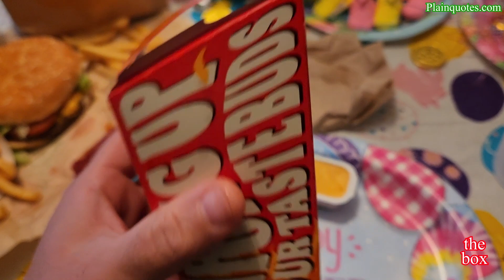Burger King 9 Pc. Spicy Chicken Fries Review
These fries are not hot...hot...hot, they almost feel like they have no heat to them. Just a bit spice kicks to the end of your throat but goes away very fast. It's as if they have no spice, just a tiny bit of it. I'm giving it 5/10 as it is good, but it has no heat. I really think it needs some spicy sauce to come along with it just to make it complete.